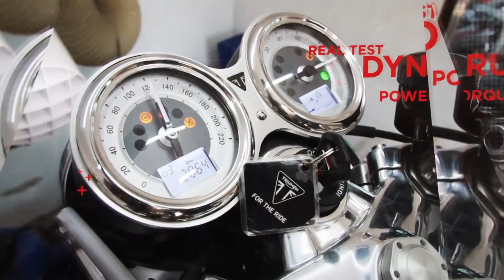Review - โซ่ EK Chain by SuperBike Magazine Thailand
แกะกล่องรีวิว EK Chain โซ่สุดแกร่งจากแดนปลาดิบ

หรือชมรีวิวเต็มๆ ได้ที่

ขอขอบคุณ EK Chain สำหรับโซ่สำหรับการรีวิว

สนใจโฆษณาติดต่อเราได้ที่